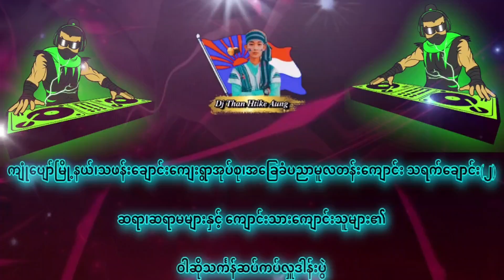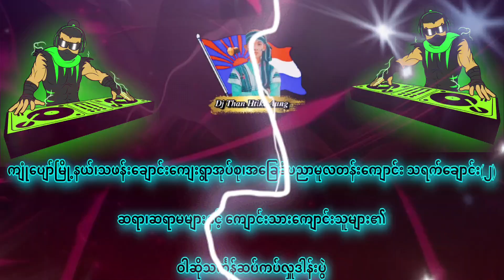အလှူပွဲမှာ ပျော်ရွင်ဖို့ အလှူDjနဲ့စကားပြောလေး😍😍😍 စကားပြောထည့်သွင်းလိုပါက-☎️09685461461☎️